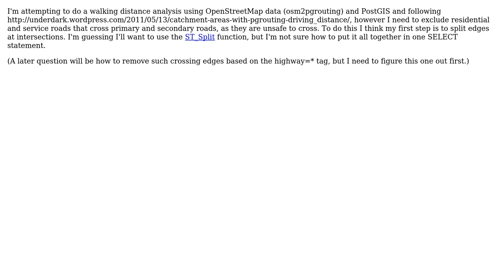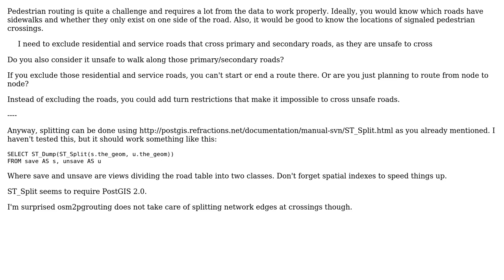GIS: Split edges at intersections in PostGIS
With thanks & praise to God, and with thanks to the many people who have made this project possible! You are responsible for your own actions.